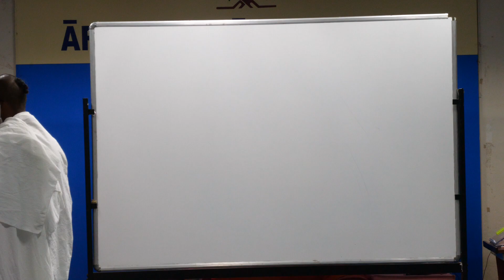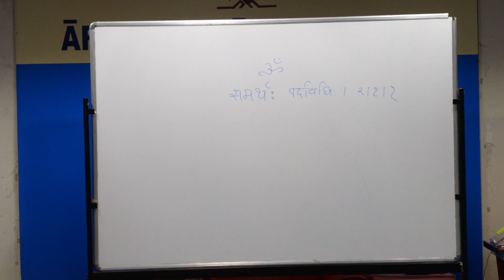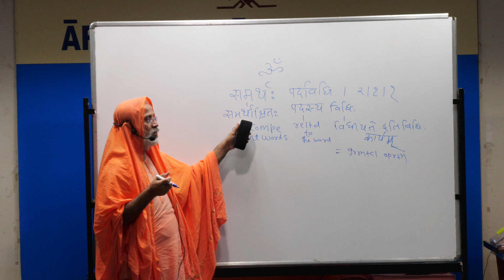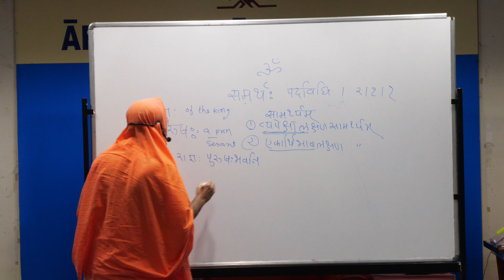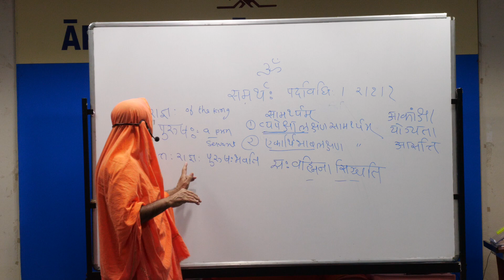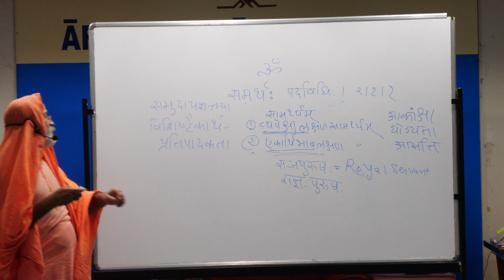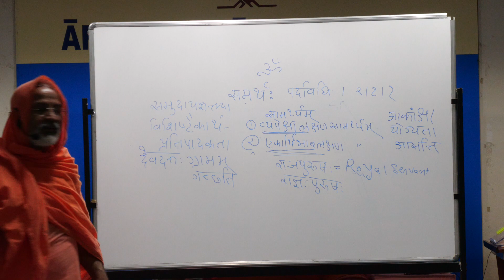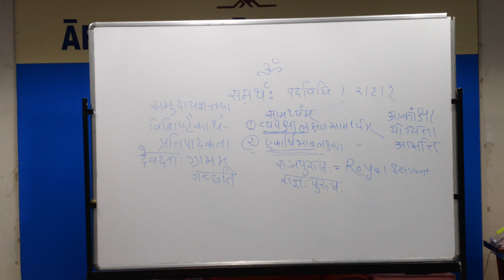25 Samas Antonine II Ch 20 175 176 18 07 21